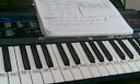VALENTINA clases musica profe ricardo gracia cel 3114960989 Video023